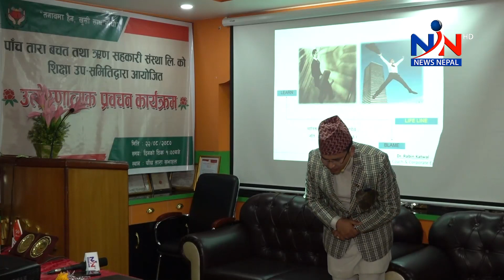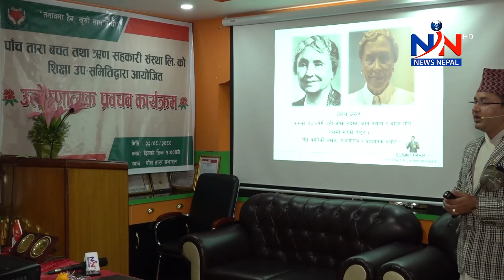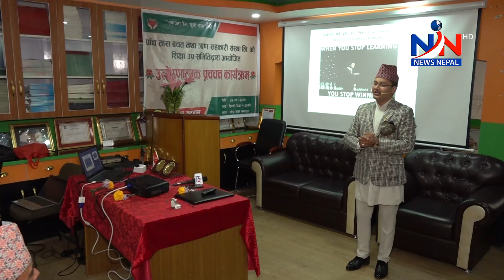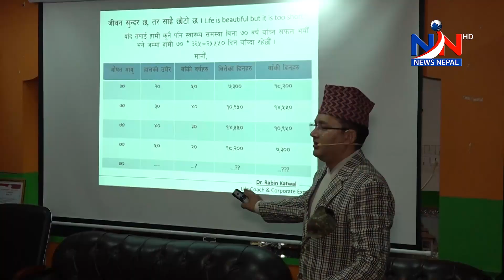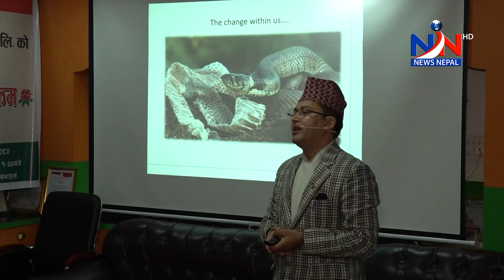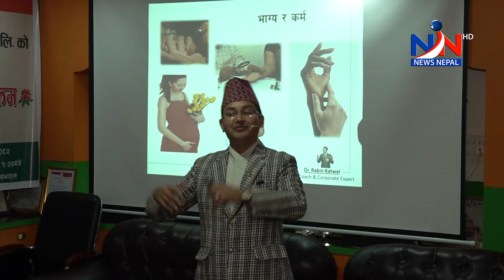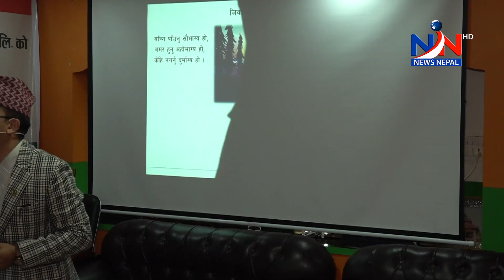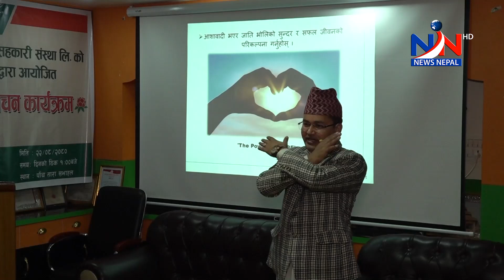पाँच तारा साकोस : उत्प्रेरणात्मक कार्यक्रम सम्पन्न